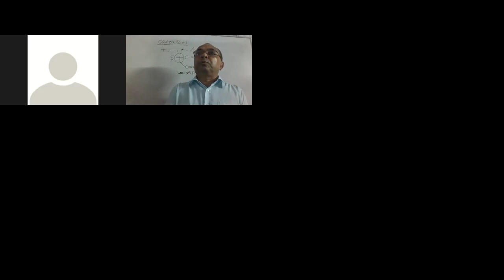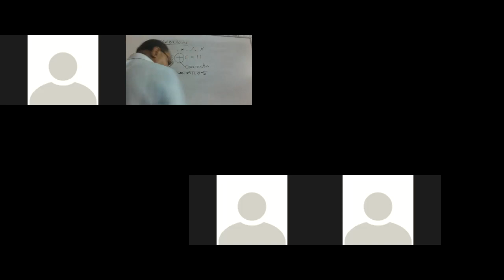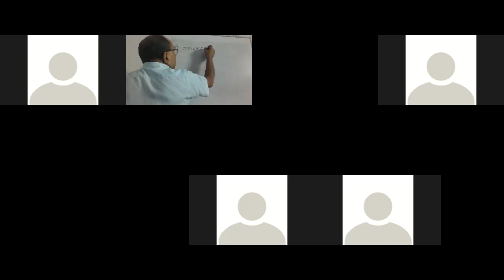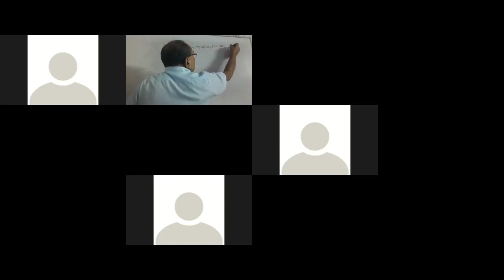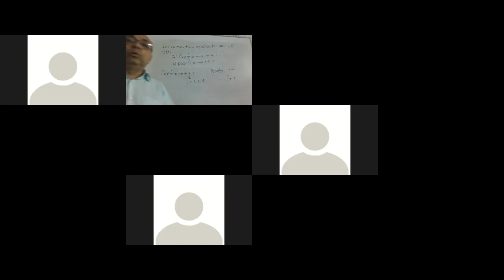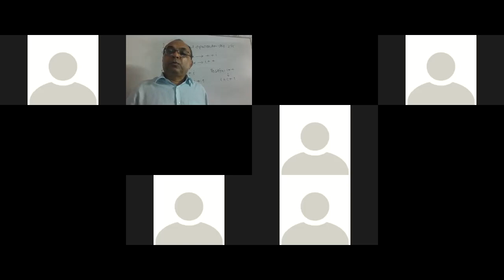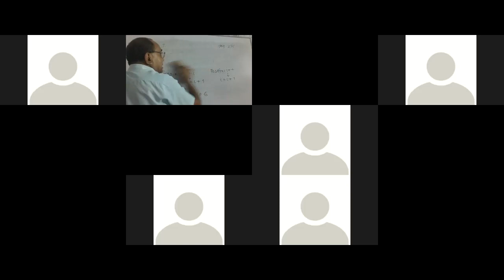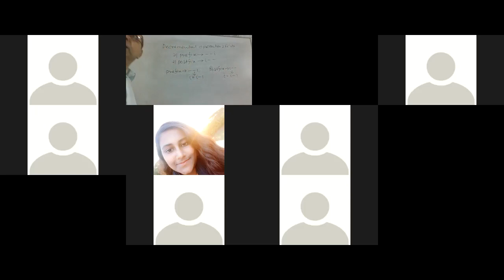20-HSC ICT: অপারেটর,প্রেফিক্স ও পোষ্টফিক্স :৫ম অধ্যায়-সি প্রোগ্রামিং ভাষা, C Programming Language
২য় পদ্ধতি : অপারেটর, প্রেফিক্স ও পোষ্টফিক্স নিয়ে আলোচনা

অধ্যায়ের নাম : ৫ম অধ্যায়-সি প্রোগ্রামিং ভাষা, C Programming Language(5th Chapter)

Class:HSC

Lectured By : Birendra Nath Roy

সকলকে অগ্রিম ধন্যবাদ ৷ ভিডিওটি ভাল লাগলে অবশ্যই চ্যানেলটি লাইক এবং সাবসক্রাইব করুন৷কোন প্রশ্ন থাকলে কমেন্ট বক্সে কমেন্ট করে জানাবেন ।